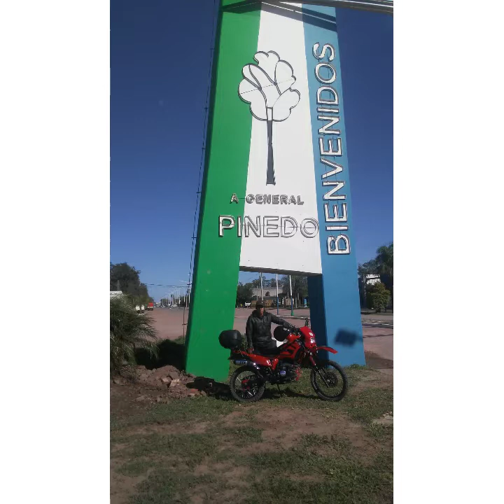Paseando por el interior del Chaco visitamos varios pueblos💪👍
Conocimos algunos pueblos de esta provincia todavia nos queda mucho por conocer